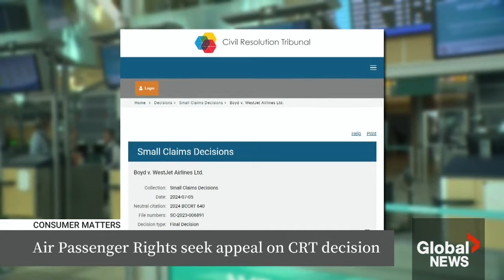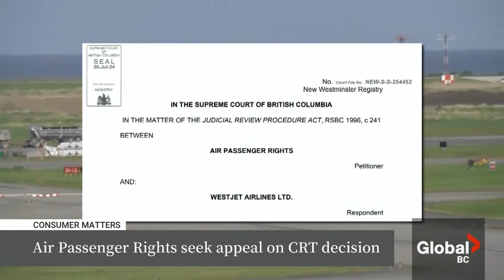Air Passenger Rights appeals decision on no airline compensation during strike notice (Global News)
Originally broadcast on July 31, 2024.